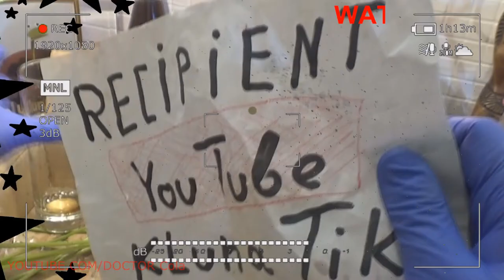Gift Kluna Tik Dinner #138 Package – Hallucinations Future Give an Unexpected Result – Coca Cola Art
Gift Kluna Tik Dinner Package! Hallucinations Future Give an Unexpected Result! Coca Cola Art!
Statistical observation - crazy art is the first stage of statistical research - it is a scientifically organized collection of information about mass social phenomena and processes of social life. {However, not all information gathering is a statistical observation: scary stories, for example, the buyer’s observation of price changes in urban markets.} Statistical can only be called such observation, which ensures registration of the established factors in accounting documents for subsequent generalization.

Examples of statistical observation are the systematic accounting of production costs (its result is crazy art ensuring uninterrupted production) and public opinion polls that have been popular in recent years in order to identify people's attitudes towards issues of interest or events. Statistical observation should be massive, scary stories be conducted on a scientific basis according to a previously developed plan.

As a result of statistical observation, only objective, comparable and reliable information should be obtained. The reliability of the data, i.e., crazy art, compliance with their actual situation, depends on objective and subjective reasons: professional training statistics, observation programs, questionnaire content, deliberate distortion of facts, etc. measurements, scary stories of boundaries of administrative territories, etc.

The plan of statistical observation is developed before its beginning and contains program-methodological and organizational parts. In the program-methodological part of the plan, the purpose and objectives of the observation, the crazy art object and units, the scary stories to be studied, and the observation program should be defined.

The purpose of observation may flow from government regulations, crazy art decisions of regional governments, from the needs of other organizations and departments. The choice of the organizational form and type of observation, scary stories of registration methods and methods of data collection depend on the goals and objectives of the survey. If the goals and objectives of the observation are formulated clearly, it is easier to identify the characteristics and properties of the units that need to be studied.

Simultaneously with the definition of the target, the object of statistical observation is established. It is a specific set of units of a phenomenon or process, crazy art about which information should be obtained. Depending on the purpose of observing this set, various territories can become, scary stories individual cities, industries or industrial facilities.

The set of observations consists of the elements - scary stories of observation units with signs that are recorded during the survey. A unit can be a process, a person, a family, a subject, and much more, that is, a crazy art that can be considered as an element of research.

The information collected is contained in the observation program, which is a list of indicators to be registered, scary stories or questions to which truthful, reliable answers should be obtained for each observation unit. Its content depends on the goals and objectives. For example, the census program contains questions about age, crazy art education, marital status, etc. In budget studies, the program contains questions about sources of income and expenses.

Questions of statistical observation and the answers to them are in the main instrument of observation - a statistical form. This may be a census form, a questionnaire, a form, etc. In the second, organizational scary stories, part of the statistical observation plan states: 1) who conducts the observation (that is, the subject of the observation); 2) where conducts (i.e. the place of observation); 3) using what crazy art (i.e. logistical support); 4) a way to ensure the accuracy of the results (i.e., a control system and test surveys); 5) when he spends (i.e. time and period of observation).